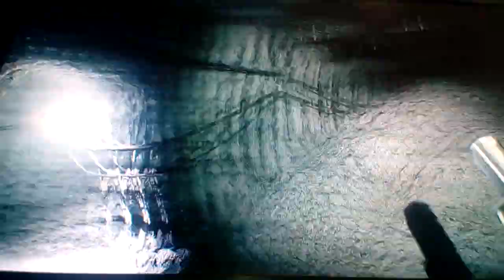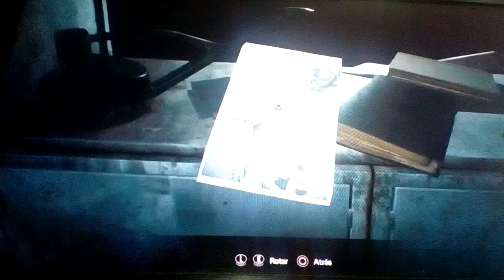Resident Evil 7-capitulo 38